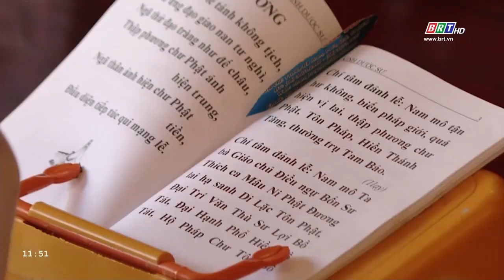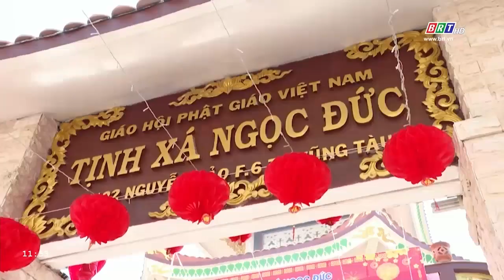Bảo đảm nếp sống văn minh, an toàn lễ chùa đầu năm | BRTgo